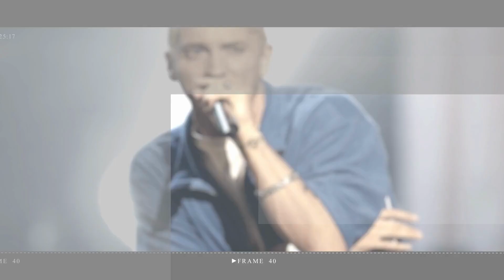Tom Cruise 'is extremely interested in pursuing' newly single Shakira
Tom Cruise 'is extremely interested in pursuing' newly single Shakira... after they bonded at Formula 1 Miami Grand Prix